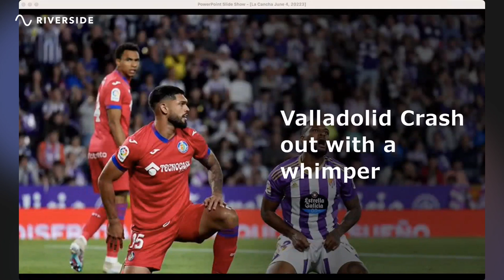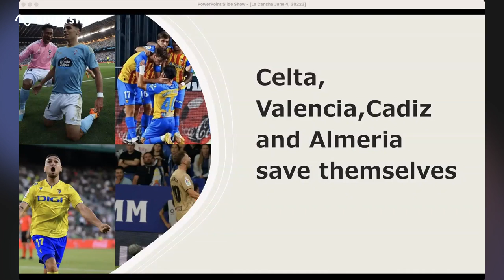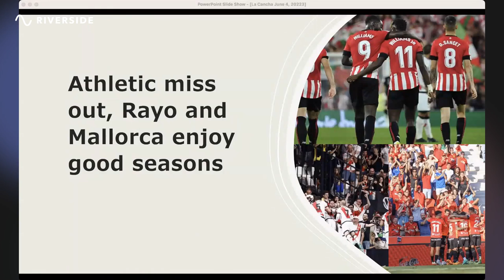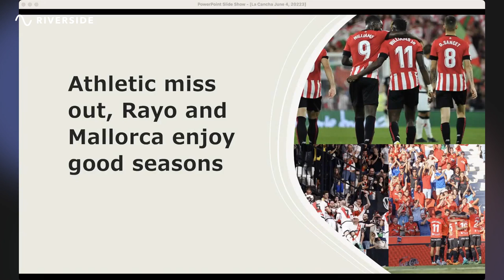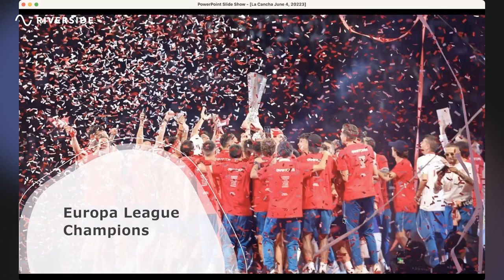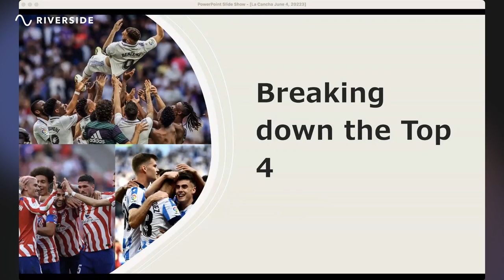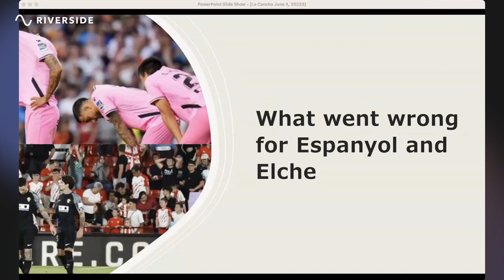Triumphs, Trials, and Tales of Redemption: A Recap of the LaLiga Season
LaLiga  was a rollercoaster of emotions, featuring relegation struggles, final-day survival battles, missed opportunities, and redemption stories. The narrative was dominated by underperforming giants, ascendant hopefuls, and individual tales of comebacks.